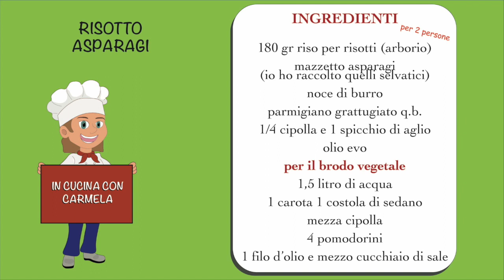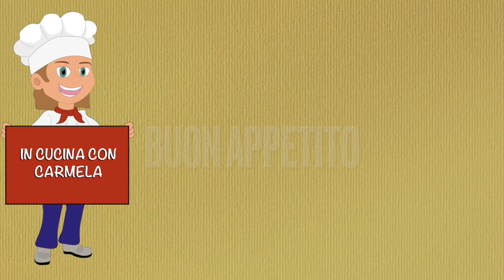Ricetta RISOTTO agli ASPARAGI | Cremoso, facilissimo e buonissimo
Ciao a tutti oggi cuciniamo il risotto con gli
Le porzioni indicate nel video sono per 2 persone
⬇️⬇️  INGREDIENTI & PROCEDIMENTO qui sotto ⬇️⬇️

⏱️Cottura brodo vegetale 45 minuti
⏲️Cottura riso: 20 minuti

Ingredienti:
180 gr riso per risotti (arborio)
mazzetto asparagi
(io ho raccolto quelli selvatici)

1/4 cipolla e 1 spicchio di aglio

olio evo

per il brodo vegetale :
1,5 litro di acqua
1 carota
1 costola di sedano

mezza cipolla

4 pomodorini
1 filo d’olio
mezzo cucchiaio di sale

🖋 Procedimento:

- Prepara il brodo vegetale: metti le verdure e un filo d'olio, sale, in acqua fredda e cuoci per 45 minuti a fuoco medio
- Taglia gli asparagi a pezzetti eliminando le parti dure
- lavali
- fai soffriggere per 2 minuti in olio evo 1 spicchio di aglio spremuto e un po' di cipolla tritata
- aggiungi gli asparagi e cuoci a fuoco alto per 3 minuti
- 1 pizzico di sale

- aggiungi il riso in padella con gli asparagi e cuoci a fuoco alto per 3 minuti
- aggiungi 2 mestoli di brodo caldo e abbassa la fiamma
- dopo 5 minuti aggiungi altri 2 mestoli di brodo
- assaggia per vedere se è cotto il riso
- aggiungi 1 noce di burro e il parmigiano grattugiato e cuoci 1 minuto
Il risotto è pronto! 😀😀😀

Grazie per aver seguito la ricetta :)